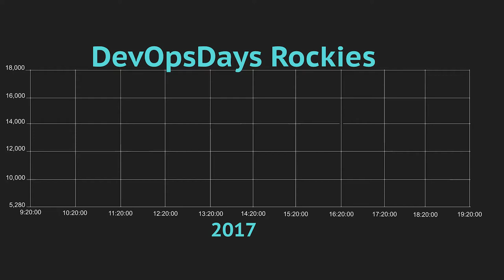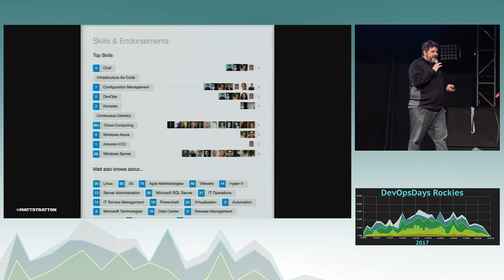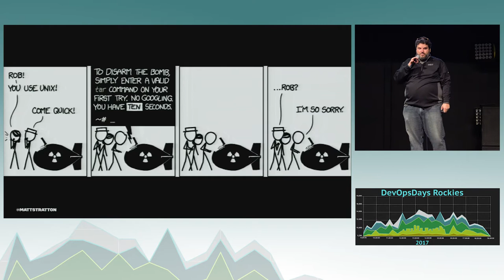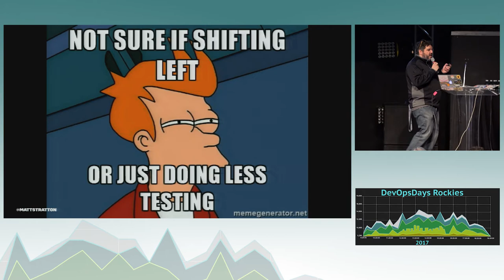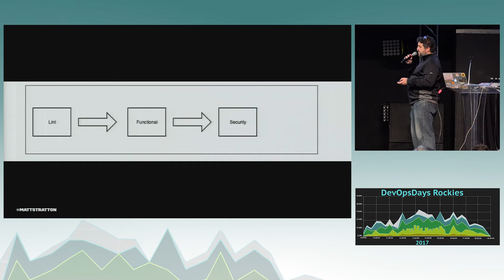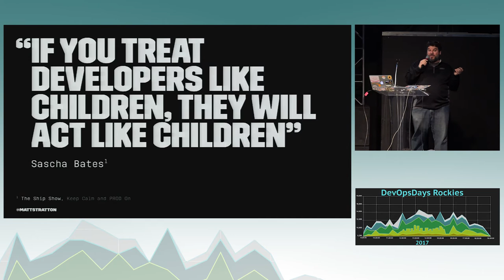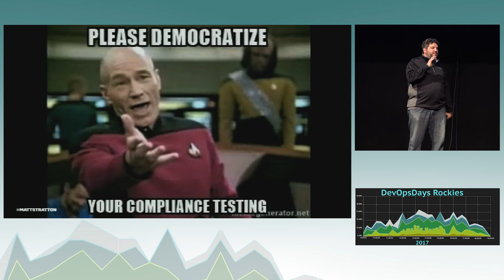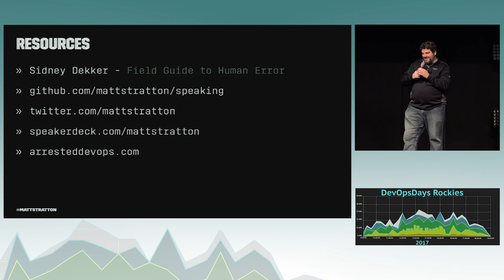DevOpsDays Rockies: Shifting Left Securely by Matt Stratton